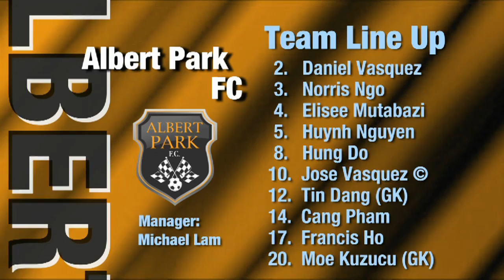Albert Park vs Fitzroy, Round 3, (Men's) 2013/14 Season, NIKE V-League Premiership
'Albert Park vs Fitzroy", Round 3, (Men's) 2013/14 Season, 'FUTSAL Oz' 'V League premiership' 'VLP' Season 2013/14 on 'FUTSAL TV'